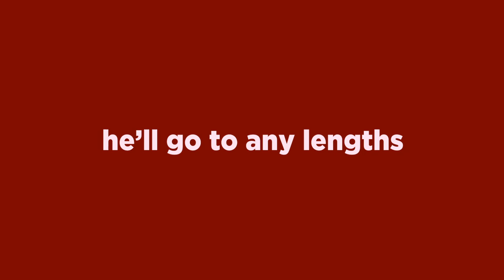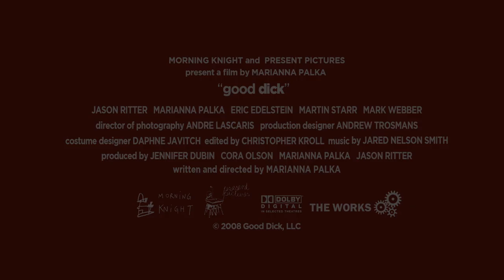Good Dick: Official Trailer (2008) | Marianna Palka, Jason Ritter, Eric Edelstein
A modern fairy tale about a troubled, reclusive young woman and the persistent video clerk who draws her out of her claustrophobic world by starting up a unique courtship with her.